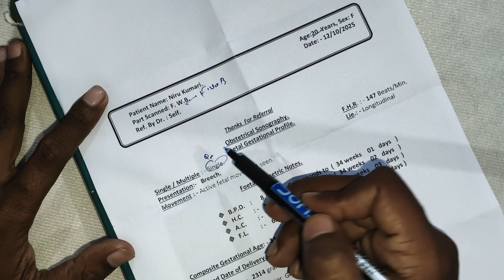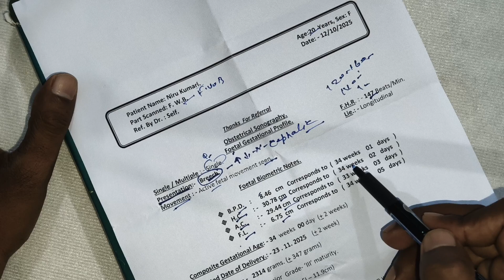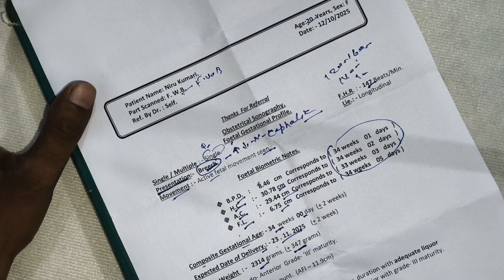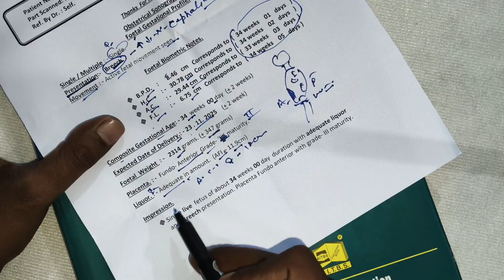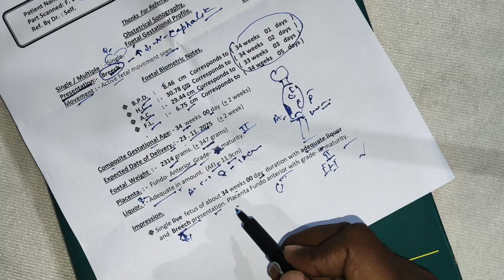FWB Ultrasound Breech Presentation | बच्चा उल्टा कहा पर लिखा रहता है। Pregnancy Ultrasound Report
In this detailed video, we explain how to identify if your baby is breech (upside down) in a pregnancy ultrasound report.
You’ll learn where “Breech” or “Cephalic” is written, what Fetal Presentation and Fetal Lie mean, and how doctors interpret the baby’s position during pregnancy.

✨ Topics Covered:

What is a Breech Baby?
Where “Breech” is written in the ultrasound report
Difference between Cephalic and Breech presentation
Types of Breech (Frank, Complete, Footling)
What it means for your delivery

Pregnant women, expecting parents, and anyone who wants to understand pregnancy ultrasound terms easily.